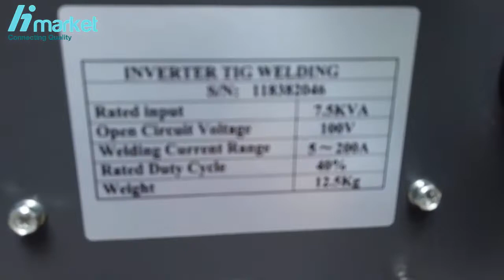Kỹ thuật Máy hàn tig Inverter Hero F-20P chính hãng |0888958836